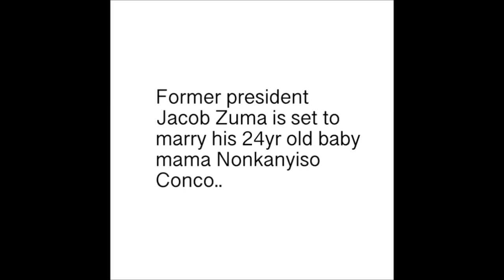Meet: 24 Year Old Nonkanyiso Conco, Jacob Zuma's wife No. 5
Nonkanyiso Conco she would be marrying Zuma. Although Zuma has been married six times before, he currently has four wives, which will make her wife number 5.